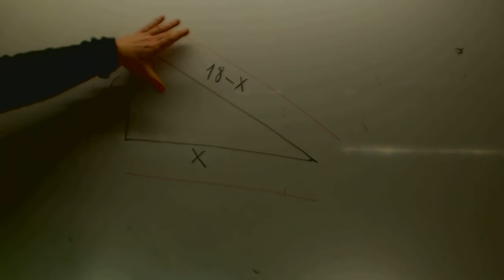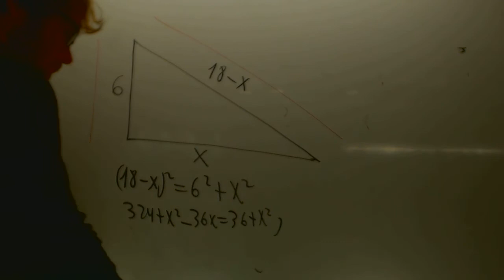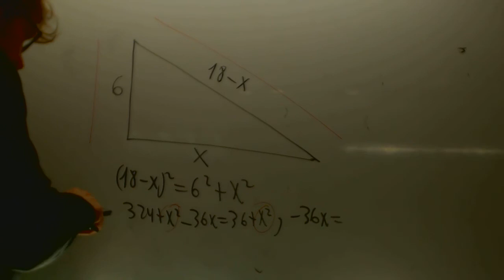Problemas de ecuaciones triangulo rectangulo Matematicas 3 ESO Academia Usero Estepona